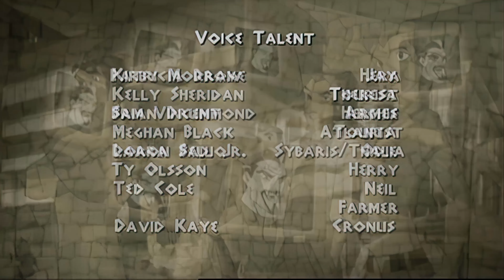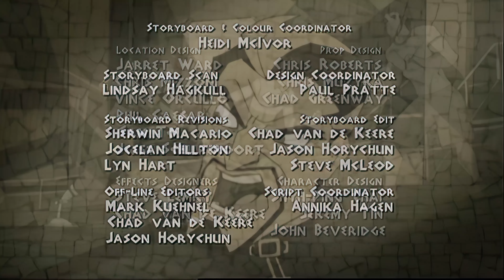Class of the Titans - 124 Sybaris Fountain [4K]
Sybaris Fountain
Taking advantage of the bad blood between her and Hera, Cronus frees Sybaris, Queen of the Vampires!